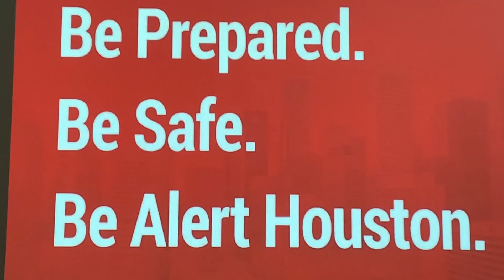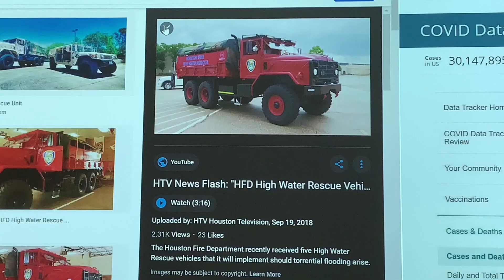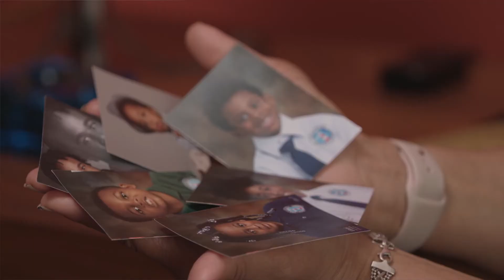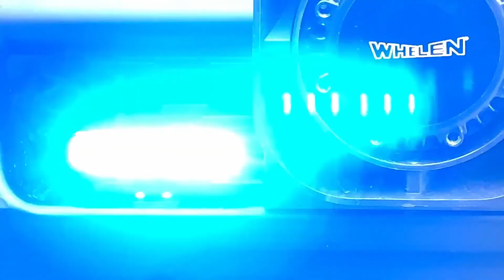City Pulse - June 2021 (Hurricane Preparedness, District J Patrol)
City Pulse highlights for the month of June 2021.

On this episode, June marks the start of Hurricane Season. We speak with the Deputy Director of Houston's Office of Emergency Management, who shares tips on what to do and have ready in the event of a heavy storm.

Also, District J councilman Edward Pollard has introduced a new neighborhood patrol that is making it easy for residents to interact with Houston Police officers.